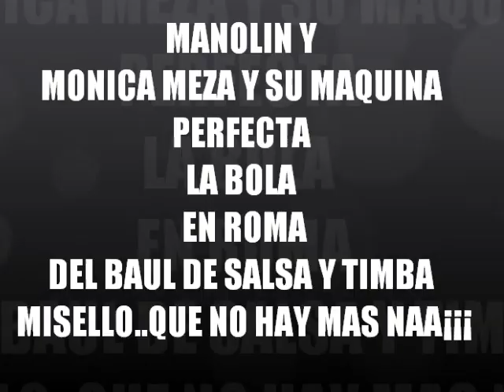MANOLIN Y MONICA MEZA Y SU MAQUINA PERFECTA LA BOLA EN ROMA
DEL BAUL DE SALSA Y TIMBA MISELLO..QUE NO HAY MAS NAA¡¡¡